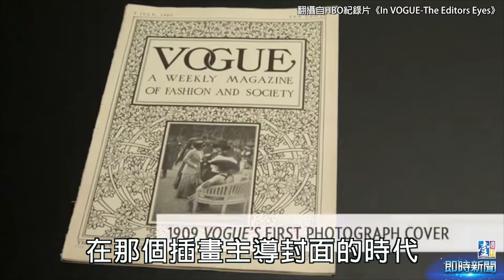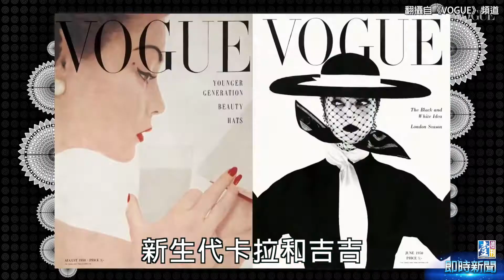【台灣壹週刊】時尚，我說了算！VOGUE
正在台灣舉辦的「遇見VOGUE跨世紀時尚攝影展」，自歷年來《VOGUE》攝影作品中精選160幅，從巴黎、倫敦、紐約空運來台。踏入展場，彷彿同時間掉進時空漩渦，眼前看著一禎禎照片濃縮出《VOGUE》編年史，還有百年時裝演變。